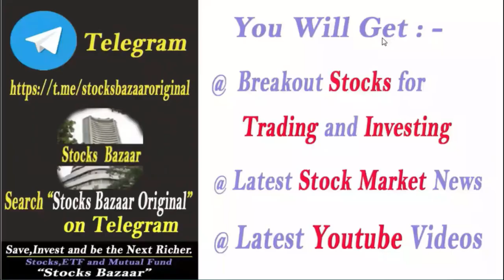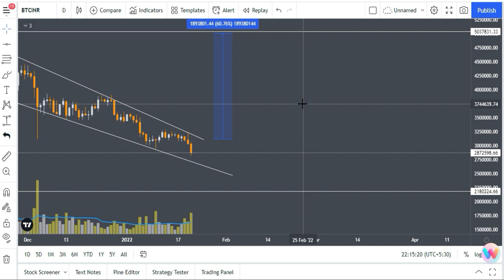Bitcoin में बड़ी गिरावट अब क्या करें ?Stocks Bazaar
Gadgets Used : -

Our Mic : -

Our Camera : -

Our Laptop : -

Our Tripot : -

Gaming Headphone : -